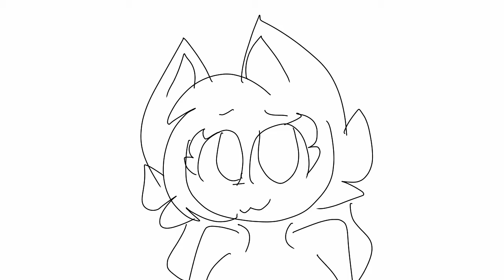Id rather sleep // pmv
Character in the animation

Ressecup ( kittydog )